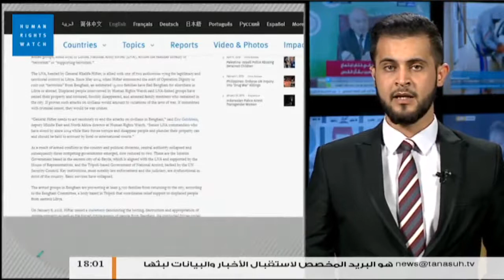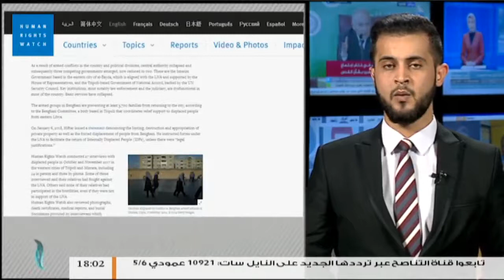موجز أخبار الساعة 6 مساءً | 1 - 02 - 2018